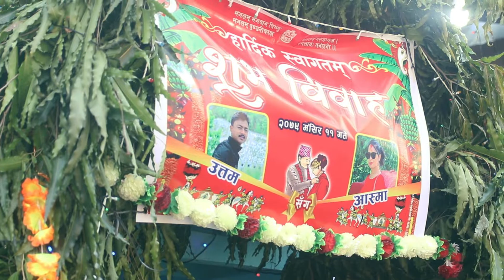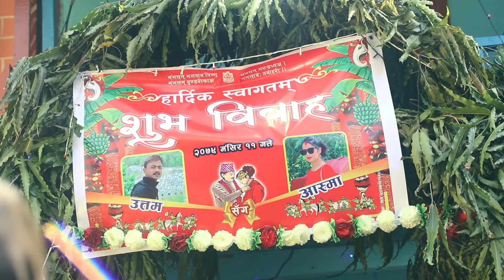Wedding | Full Vlog | Uttam weds Aashma